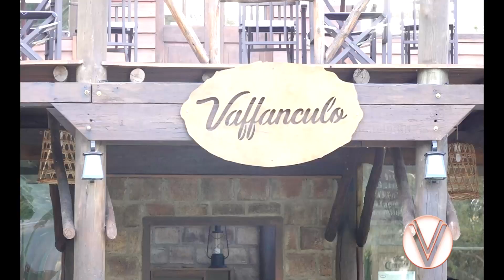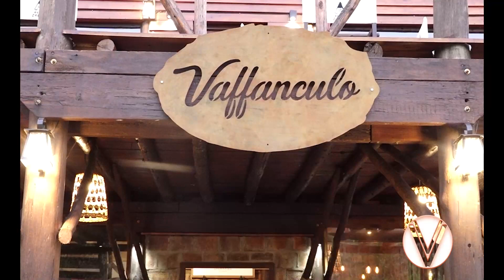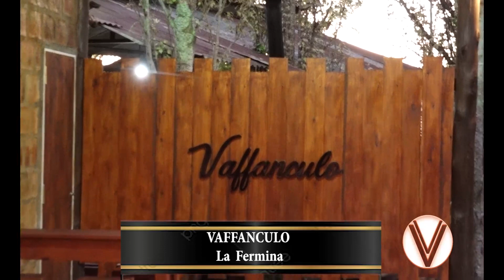Francis Marín - Empresario Gastronómico - VAFFANCULO - La Fermina